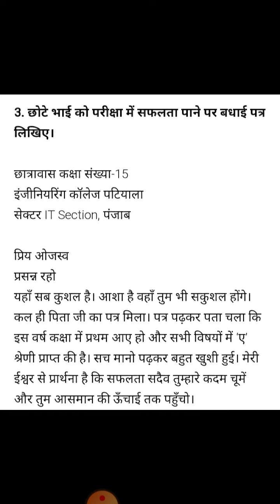छोटे भाई को परीक्षा में सफलता प्राप्त करने पर बधाई पत्र